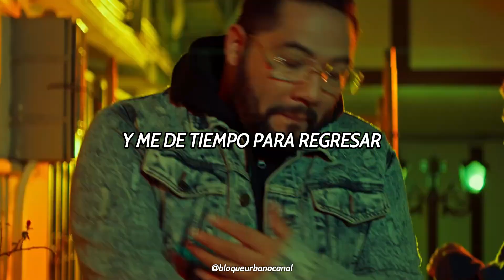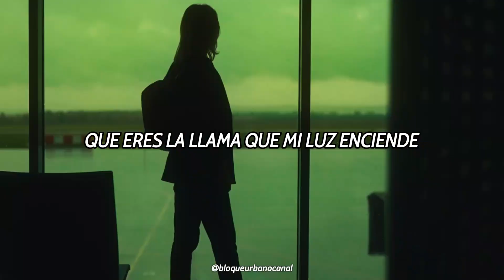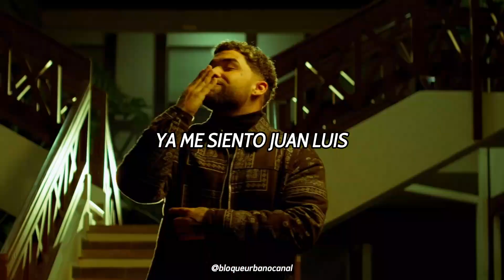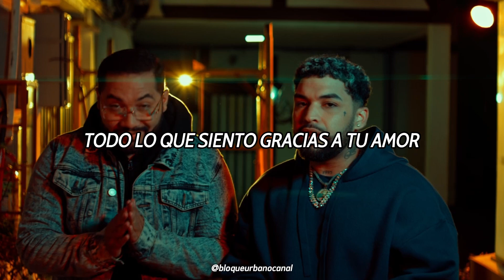Pablo Betancourth, Niko La Fábrica - SIN BANDERAS (Official Video Lyrics)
Esta canción salió hace poco y este es el primer video lyric en esta plataforma hecho por el equipo de @elrinconmusicalpe para @BloqueUrbanoCanal.